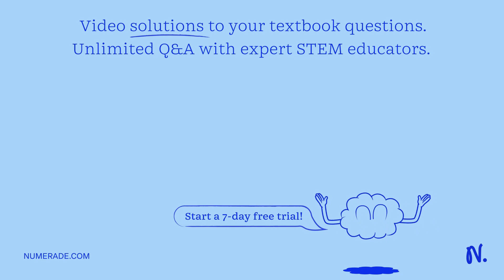Potassium chlorate decomposes upon slight heating in the presence of a catalyst according to the re…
Potassium chlorate decomposes upon slight heating in the presence of a catalyst according to the reaction below: 2KClO3(s) â†’ 2KCl(s) + 3O2(g) In a certain experiment, 41.2 g of KClO3 is heated until it completely decomposes. The experiment is performed and the oxygen gas is collected, and its mass is found to be 14.95 g. What is the percent yield for the reaction? Molar mass of KClO3 = 122.55 g/mol Molar mass of O2 = 32 g/mol